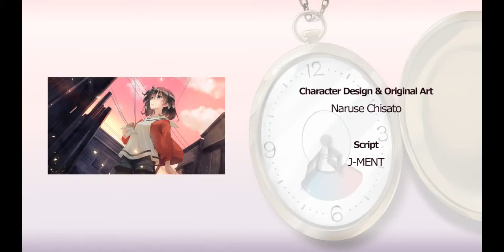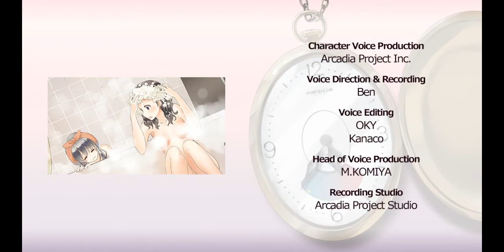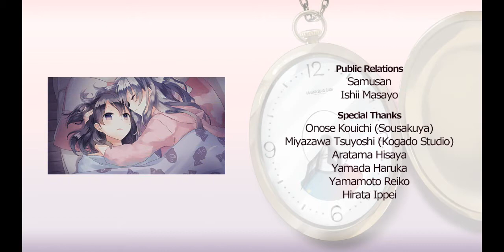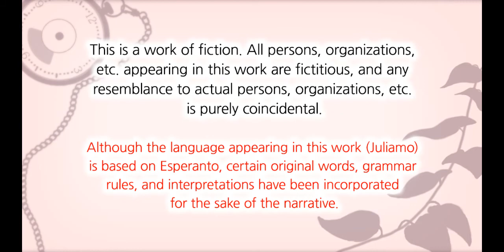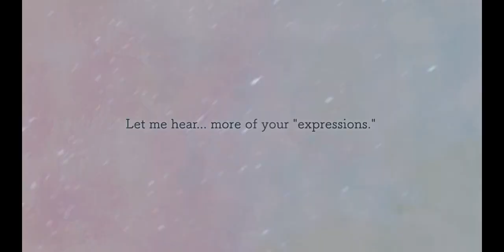The Expression Amrilato - Gameplay #231